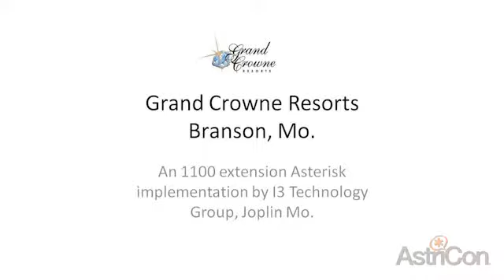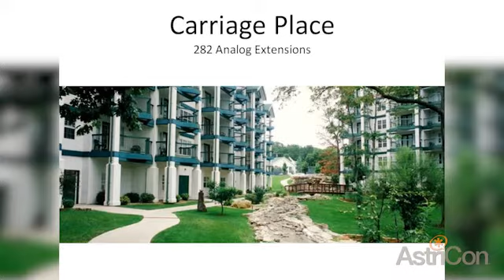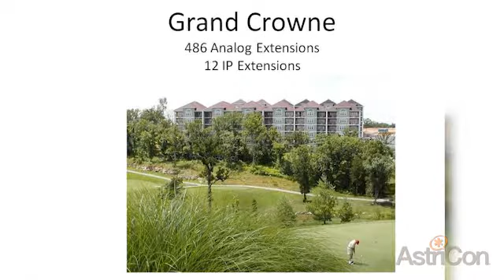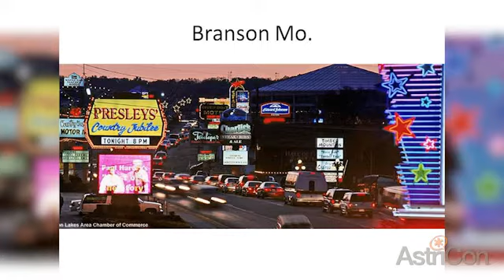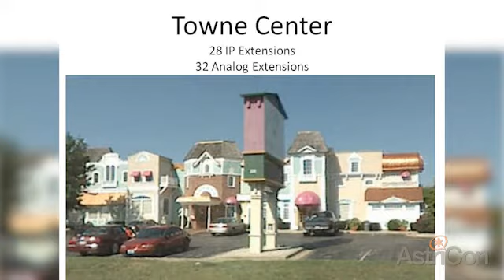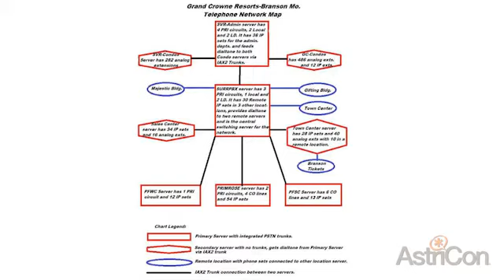Grand Crowne Resorts Asterisk PBX Network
Enterprise/Large Scale
John Johnson Director of Design & Engineering I3 Technology Group
Telli - Dec 04, 2012